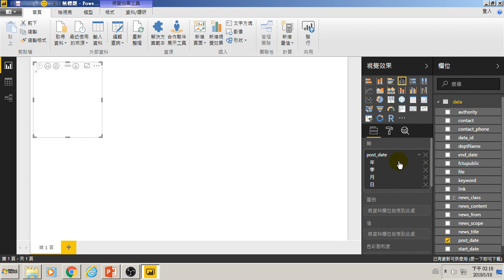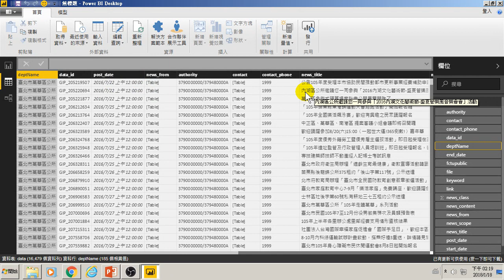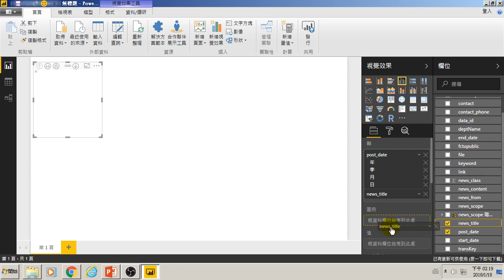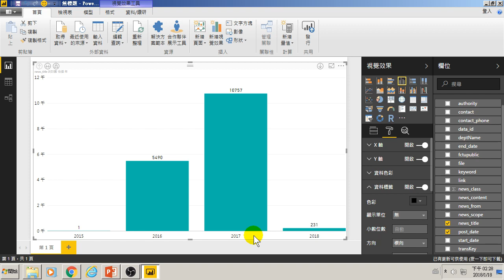18.各年網站瀏覽次數直條圖與圖表格式設定(Google Analytics網站分析)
18.各年網站瀏覽次數直條圖與圖表格式設定